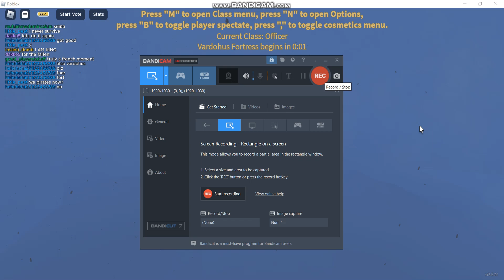Roblox Guts and Blackpowder Vardohus Fortress Map